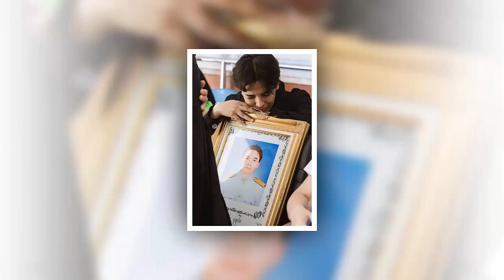ลุกซ์ น้องใบเตย เล่าทั้งน้ำตา วินาทีสูญเสียแฟนหนุ่ม เผยนาทียกเลิกปั้มหัวใจ